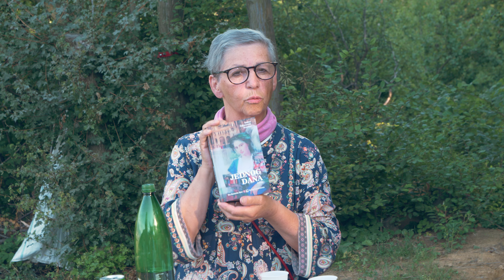Na Krčevini 2024